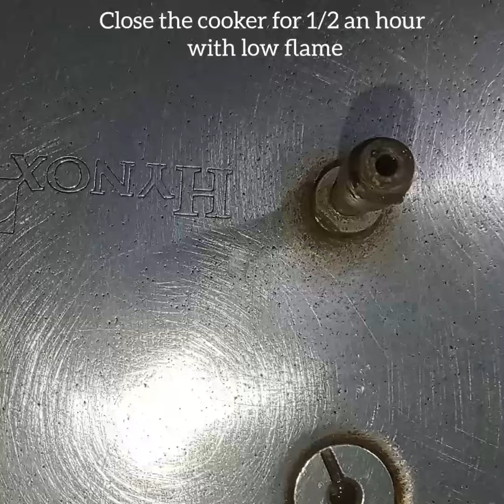easy iftar special chicken sponge cake recipe...@foodoflife...